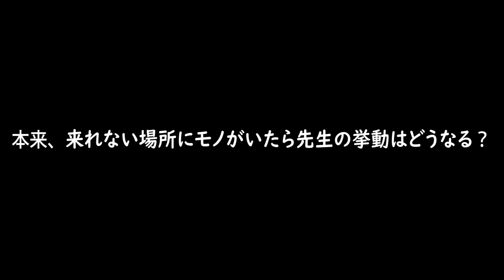【リトナイ2 検証】絶対届かない場所に逃げた時の先生のキモい動きpart２【リトルナイトメア2】小ネタ/トニーとジャイ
今回もLittlenightmares2で検証していきます！またまた棚の上に逃げてみました！場所によって先生の動きが違うことを発見！

【リトナイ2 バグ】ぬいぐるみに電気椅子をしたらまさかの結果になったｗ

等々。
まだまだたくさんありますので見てってください(^^♪